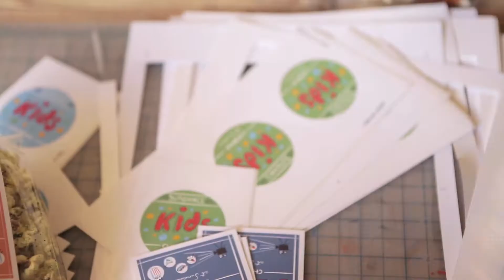Chobani Presents: A Fresh Take On Movie Snacks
We challenged our friends in the food & film industry to rethink movie snacking before Sundance. The result? Delicious, innovative snacks - all made with Chobani. See for yourself!